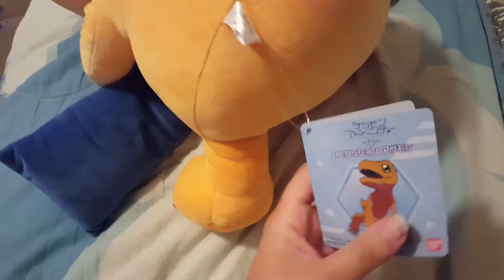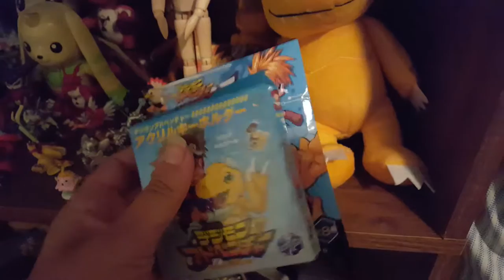Agumon Digimon PC Cushion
I got this giant Agumon plush today in the mail! XD It's so soft and cuddly and I love it so much! ^w^